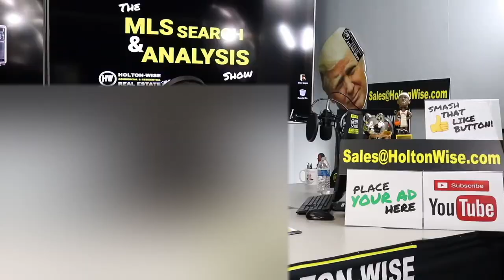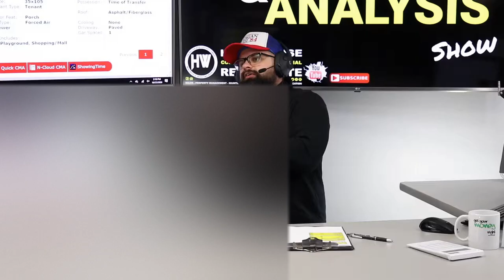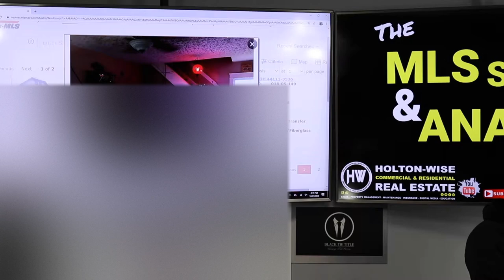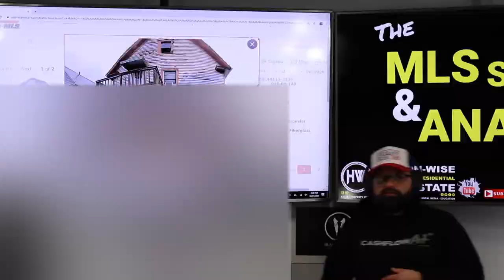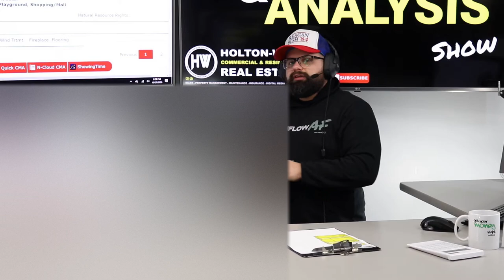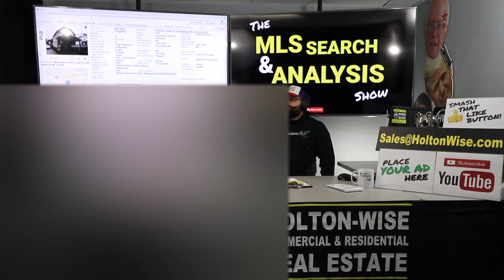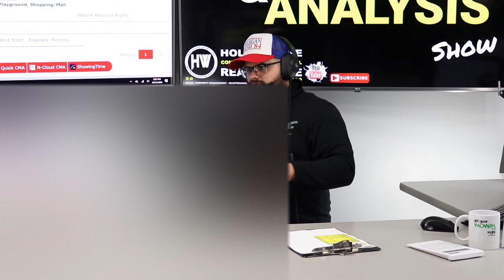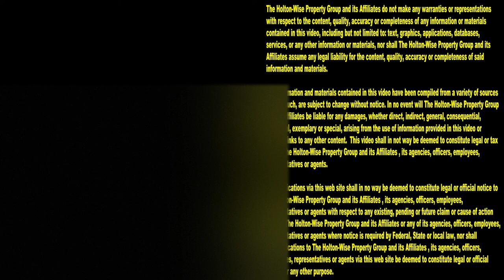BRRRR Method With No Money: Delayed BRRRR Strategy in Ohio | MLS Search & Analysis 260 - 3426 W 120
The Buy Renovate Rent Refinance Repeat Strategy (BRRRR Strategy) has made a lot of investors very wealthy. But, what if you don't have enough money to pull off a Buy Renovate Rent Refinance Repeat Deal? (BRRRR Deal) In the 260th episode of The MLS Search & Analysis Show James Wise is working with a new real estate investor named Drew. Drew would like to utilize the Buy Renovate Rent Refinance Repeat Strategy (BRRRR Strategy) but he has a very limited amount of cash on hand. James provides Drew with some alternate strategies such as the Delayed Buy Renovate Rent Refinance Repeat Strategy (Delayed BRRRR Strategy) on a distressed rental property that's being rented by an existing below market rate tenant.

📺 HELPFUL RESOURCES
Holton-Wise FAQ